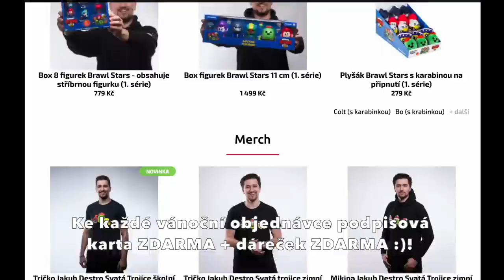DOSTAL JSEM MANDY! 😱 | Brawl Stars